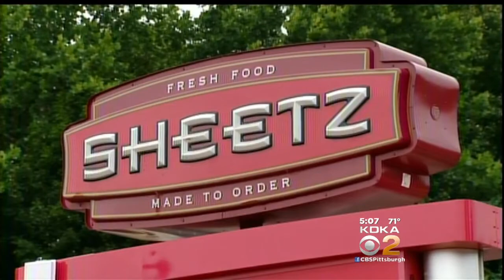Mom, Daughter Arrested For Doing Drugs With Baby In Backseat Of Car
A local mother and her daughter are accused of doing drugs in a car parking in a Westmoreland County parking lot; KDKA's Ross Guidotti reports. FULL STORY